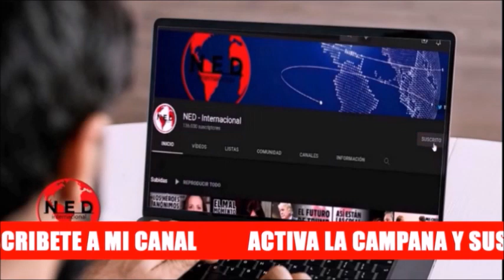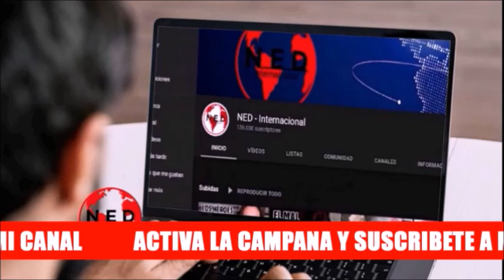ATENCIÓN 🚨 NOTICIA DE UNA IMPORTANCIA GIGANTESCA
Noticias de una Gran Importancia para el mundo Fernando Londoño